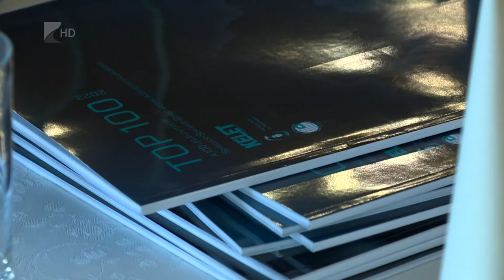TOP 100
Elkészült a 2021-es TOP 100 rangsor, amely a legjobb eredményeket produkáló Szabolcs-Szatmár-Bereg megyei vállalkozásokat mutatja be. A kiadványból kiderült, tavaly 16 százalékkal növekedett a megyei társaságok nettó árbevétele 2020-hoz képest.

A díjátadón elhangzott, a háború okozta gazdasági hatásokra reagálva idén a kis- és középvállalkozások támogatása volt az elsődleges kormányzati prioritás. Az év gazdasági díját idén Tóth Csaba, a nyíregyházi LEGO HR-igazgatója vette át.